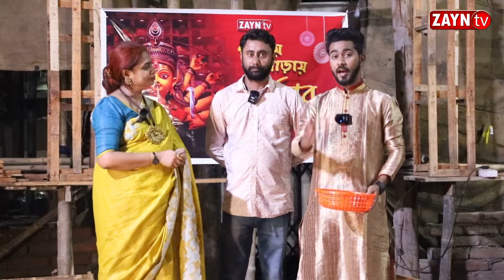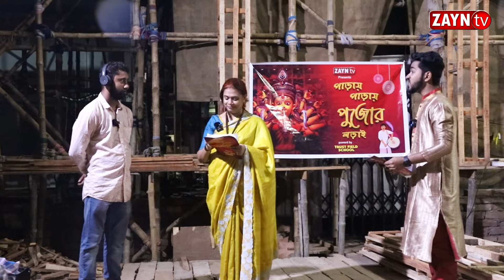পাড়ায় পাড়ায় পুজোর লড়াই নিয়ে আমরা খাগড়া হরিবাবুর ঢালু বাবুপাড়া পুজো মণ্ডপে II